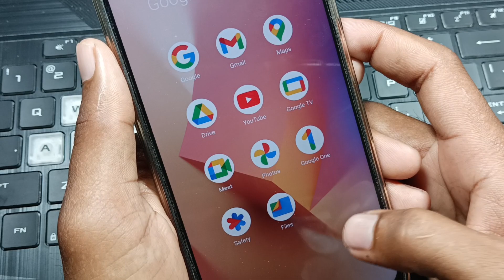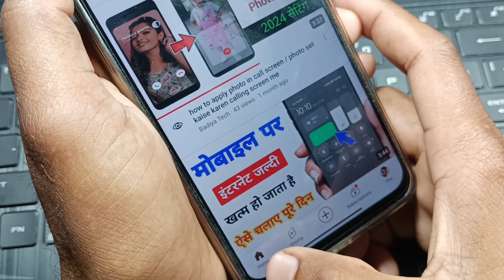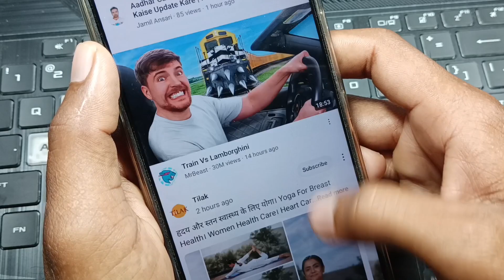YouTube try searching to get started problem / YouTube nahi chal raha hai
👉 (𝗚𝗲𝘁 ₹100 𝗕𝗼𝗻𝘂𝘀 & 𝗡𝗲𝘄 𝗔𝗰𝗰𝗼𝘂𝗻𝘁  ) -

YouTube Try searching to get started problem.
YouTube try searching to get started problem fixed.
YouTube nahi chal Raha hai.
YouTube ko kaise chalate hai.
YouTube searching problem.
YouTube searching problem fixed.
YouTube me kuch bhi nahi chal Raha hai.
YouTube not working.
YouTube try searching problem.
YouTube try searching problem aa gaya hai.
YouTube try searching problem aa raha hai.
YouTube not working try searching problem.
YouTube nahi chal Raha kya kare.
YouTube try searching problem hai.